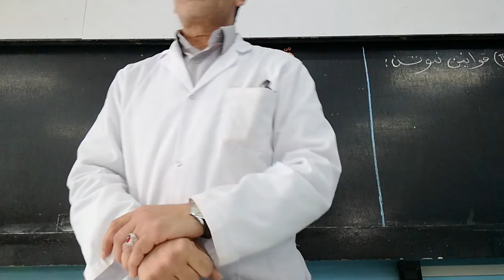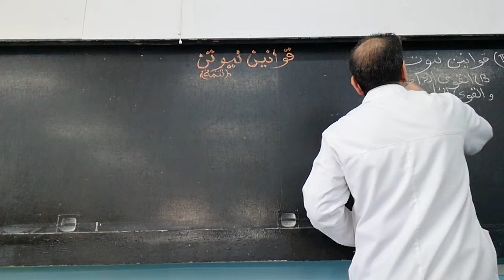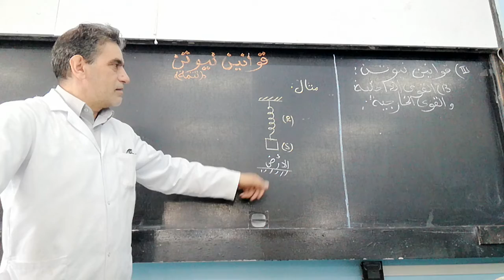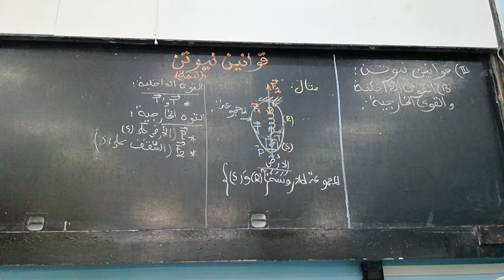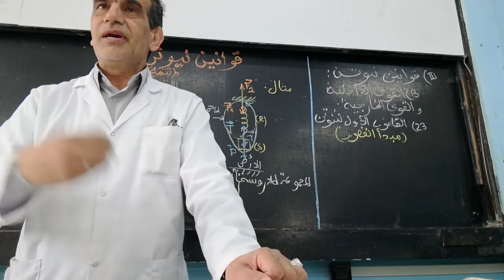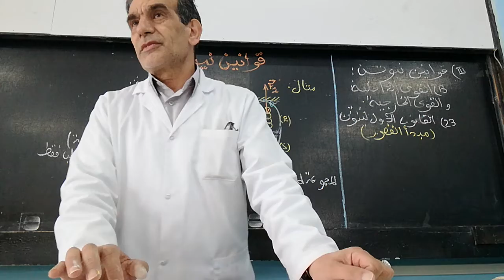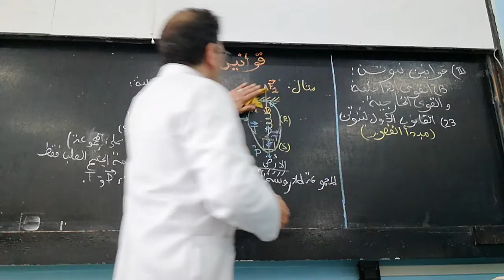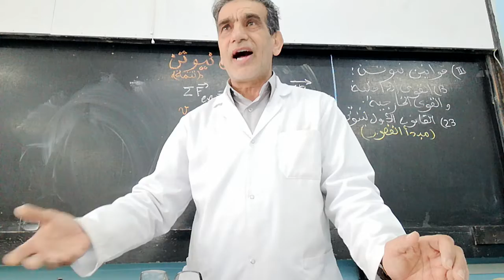قوانين نيوتن (الجزء الأول)